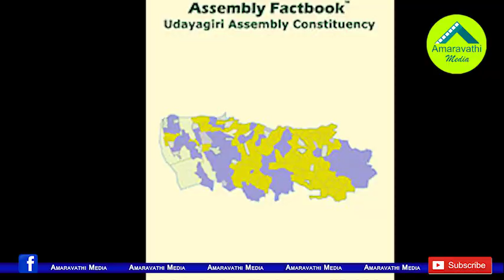ఈ నియోజకవర్గంలో టీడీపీ కోలుకోవడం ఇక కష్టమే| Situation of the TDP in the Udayagiri is Worse